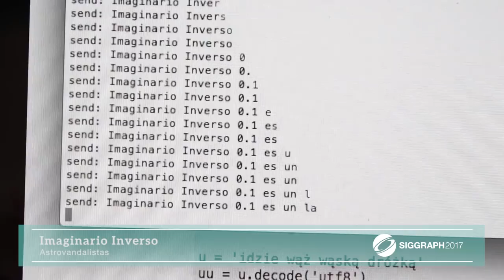SIGGRAPH 2017 : Art Gallery Trailer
Unsettled Artifacts: Technological Speculations from Latin America

For the first time in SIGGRAPH history, the Art Gallery is dedicated exclusively to works by Latin American artists and designers: speculative artifacts that apply digital technologies to map alternative futures. The gallery presents 10 provocative projects from seven countries: Argentina, Brazil, Chile, Colombia, Cuba, Ecuador, and México.

Find out more about the pieces included in the 2017 Art Gallery